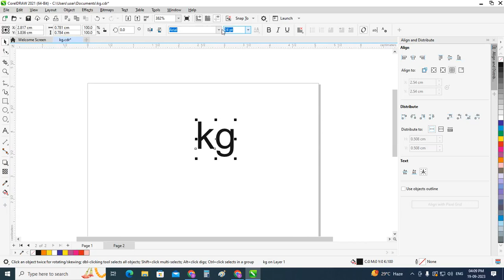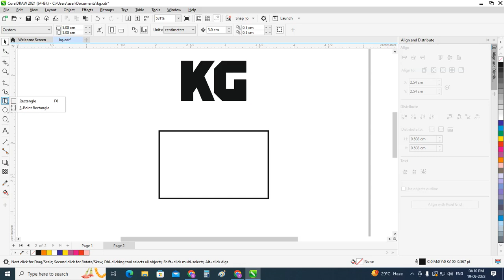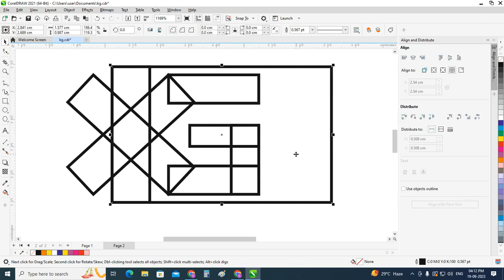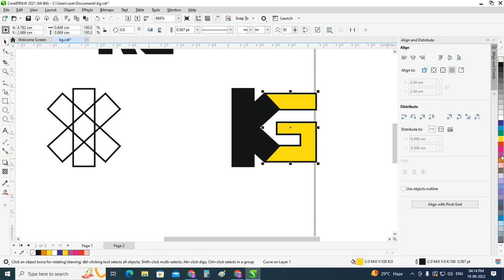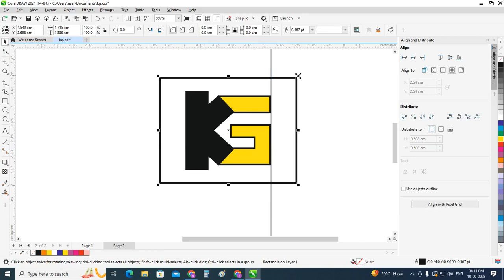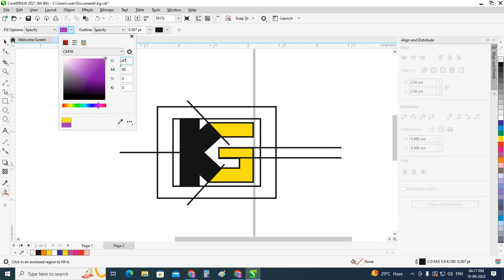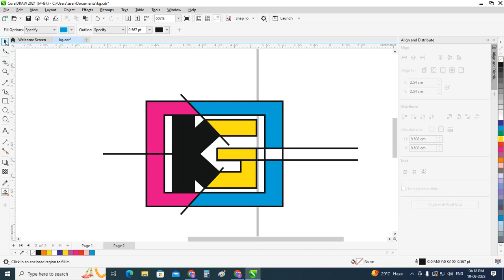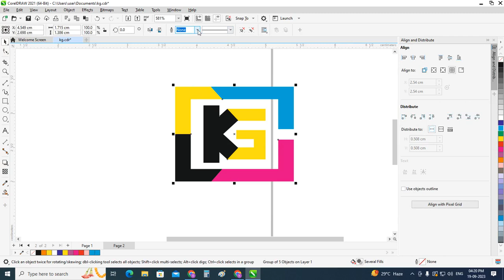how to make kg logo CorelDraw